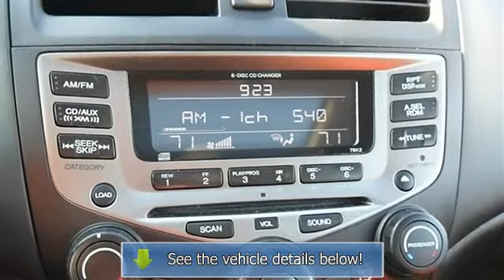2007 Honda Accord - Wilde Toyota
Wilde Toyota
3225 S 108th St

For Sale: 2007 Honda Accord
VIN: 1HGCM665X7A035318
Engine: Gas V6 3.0L/183
Drivetrain: FWD
Transmission: Automatic
Mileage: 100,686
Color: CLASSIC SILVER (exterior)  (interior)